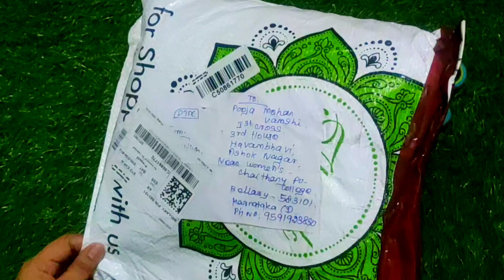Materials Unboxing Video 🎥|Favorite Part of Making Videos😍😃|Thread Bangles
Hi friends
I hope You will love my crafts videos📽🎥
If you have any suggestions or feedback please feel free to share in the comments  your feedback is valuable to us it boosts us to create more and more arts and crafts videos.